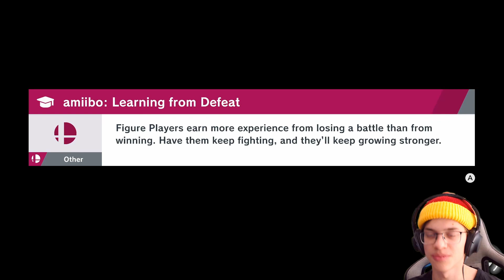The Master Behind the Scenes, Hiding in the Light! | World of Light - Hard - SSBU - Part 45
Darkness has taken over once more and it is up to Pyra to defeat the agents of dark and restore balance before we can face the true master behind the scenes of the agents of the light and the dark in this 45th part of the Super Smash Bros. Ultimate adventure mode "World of Light" on hard difficulty!